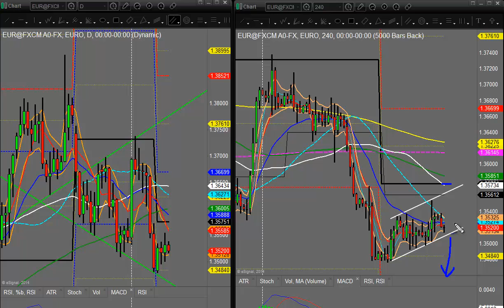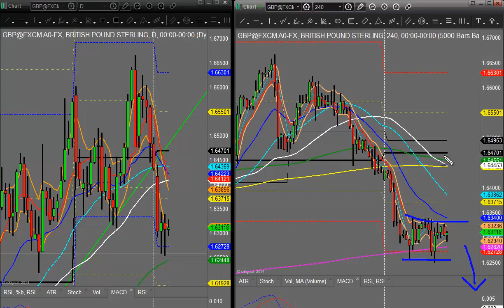2 in 2 for Thursday 6th February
In this video Kym analyses the two most traded currency pairs by UK spread betters and looks at the key levels..